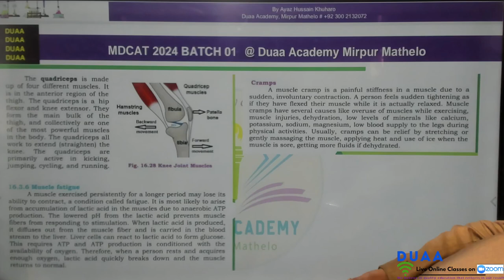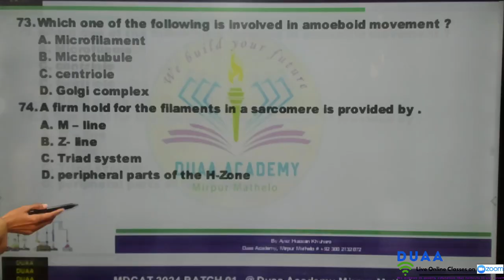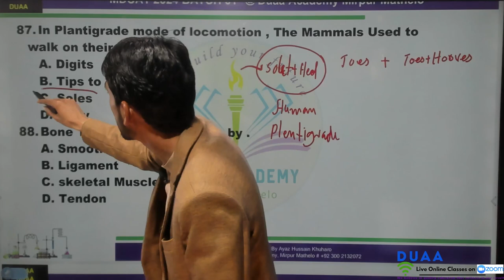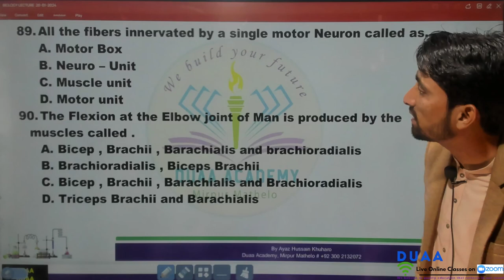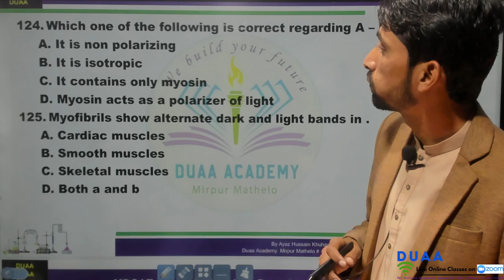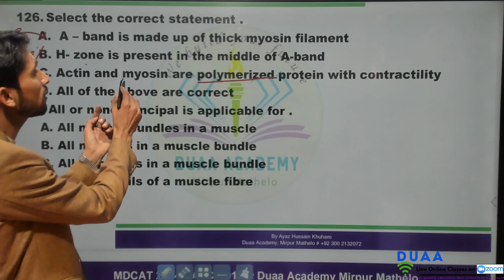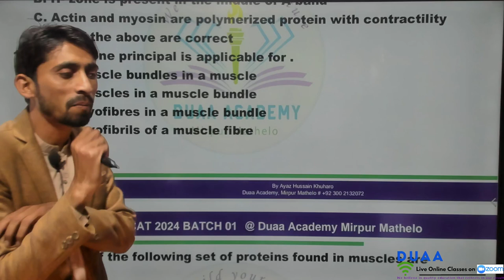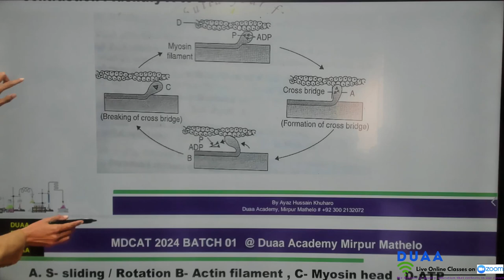Support and movement mcqs part 1